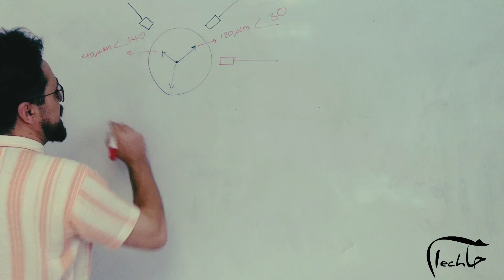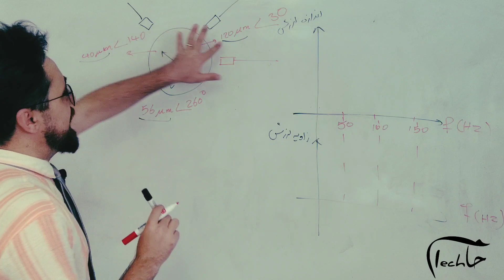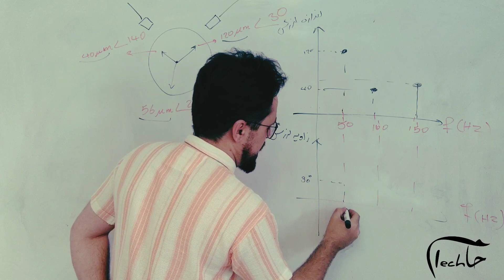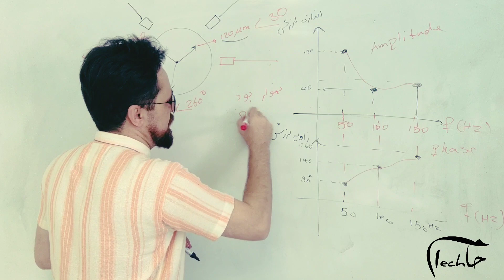نمودار Bode در آنالیز ارتعاشات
تو این ویدئو به بررسی کاربرد نمودار Bode در آنالیز ارتعاشات پرداختیم
تو دانشگاه بارها با این نمودار برخورد کردیم و شاید اون موقع نمی دونستیم دقیق بفهمیم که این نمودار واقعا چی میخواد بهمون بگه.
تو این ویدئو به زبان ساده کاربرد عملی این نمودار رو توضیح دادم.